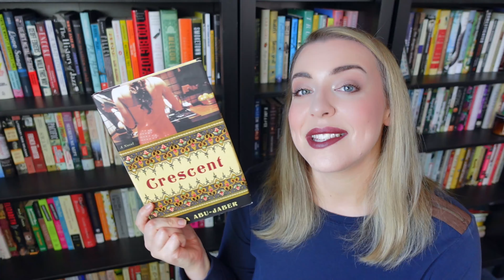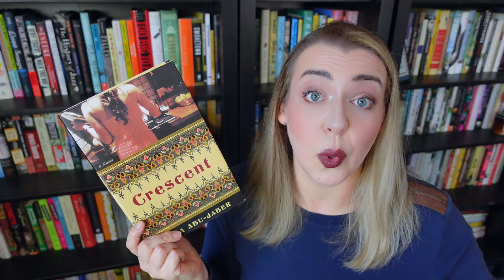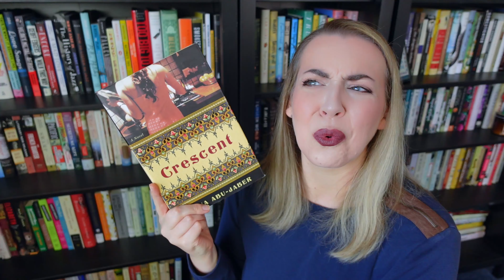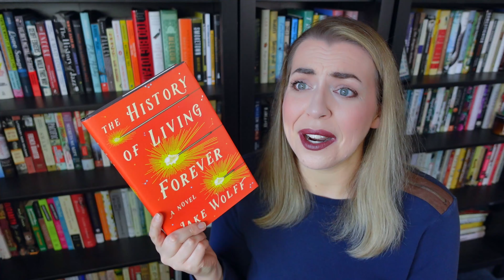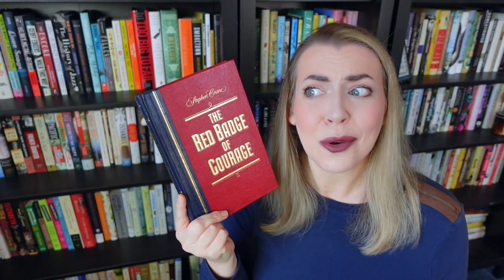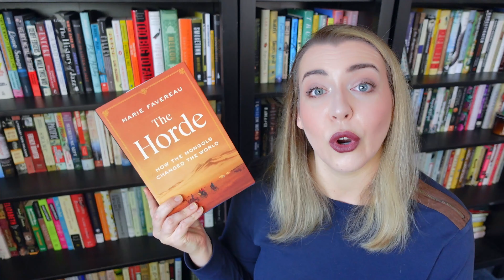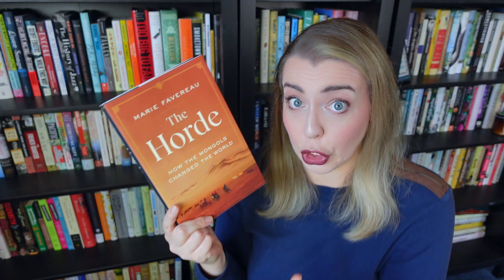Hazy Romance & Mystery Stew 🪔 | August & September 2023 Wrap Up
💄 My Makeup 💄
Lip color

📚 Books Mentioned 📚
Crescent by Diana Abu-Jaber
The History of Living Forever by Jake Wolff
The Red Badge of Courage by Stephen Crane
What Kind of Woman by Kate Baer
The Horde by Marie Favereau
National Dish by Anya von Bremzen
What an Owl Knows by Jennifer Ackerman
Dreaming in Turtle by Peter Laufer
Of Time and Turtles by Sy Montgomery